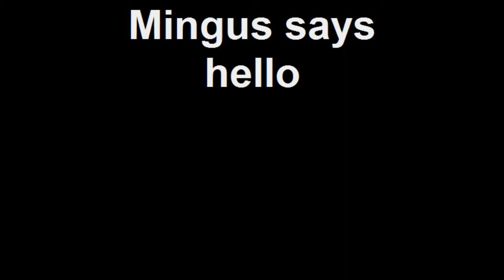Mingus says hello.mp4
Hes a man of few yahoos.